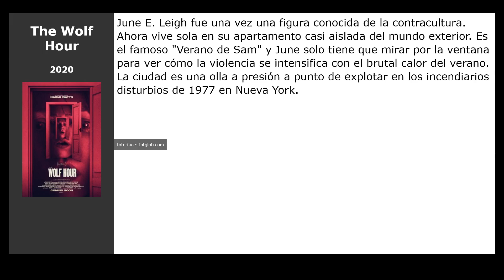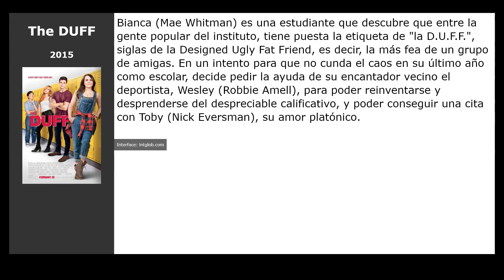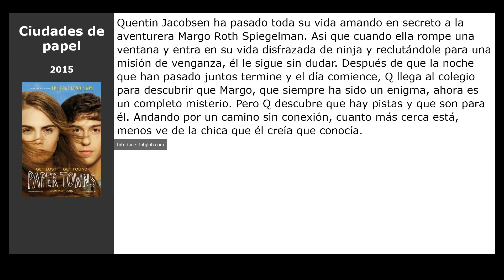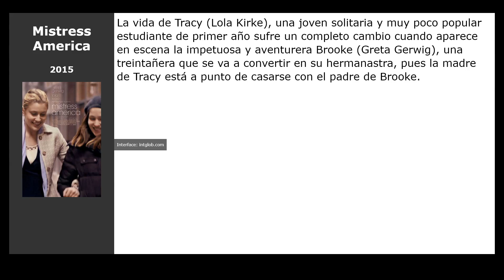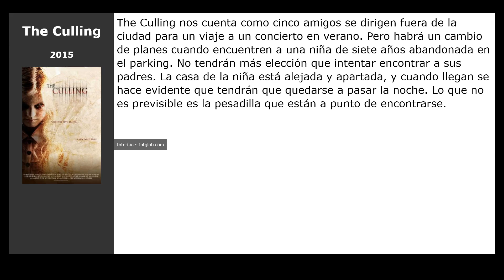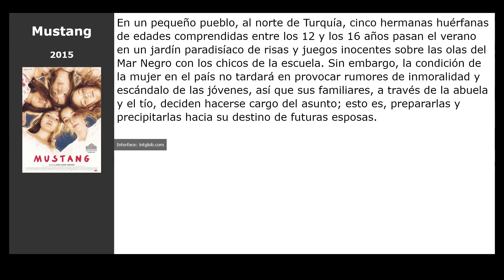20 Películas similares a Low Tide (2019)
Películas el más parecidas a  Low Tide (2019):

00:00 Introducción
00:07 The Wolf Hour (2020)
00:23 Strangerland (2015)
00:34 Poltergeist (2015)
00:47 La visita (2015)
01:06 The DUFF (2015)
01:19 Submerged (2015)
01:36 Cleveland Abduction (2015)
01:55 Tom y Jerrry: Misión espía (2015)
02:14 Ciudades de papel (2015)
02:30 El golpe del siglo (2015)
02:43 Eternal (2015)
03:02 Victoria (2015)
03:15 Alvin y las ardillas: Fiesta sobre ruedas (2015)
03:28 Home: Hogar dulce hogar (2015)
03:41 Mistress America (2015)
03:54 The Culling (2015)
04:07 Ten cuidado con lo que deseas (2015)
04:20 Jem y los hologramas (2015)
04:36 Ant-Man (2015)
04:49 Mustang (2015)